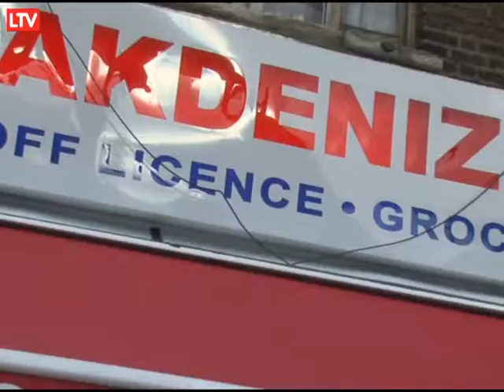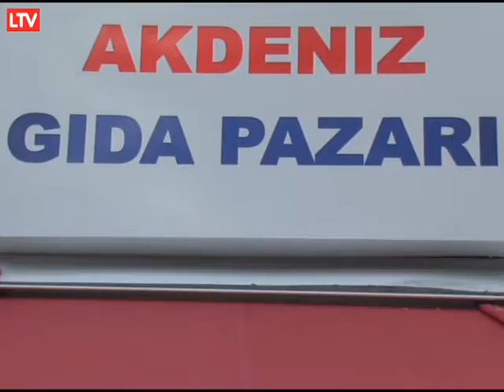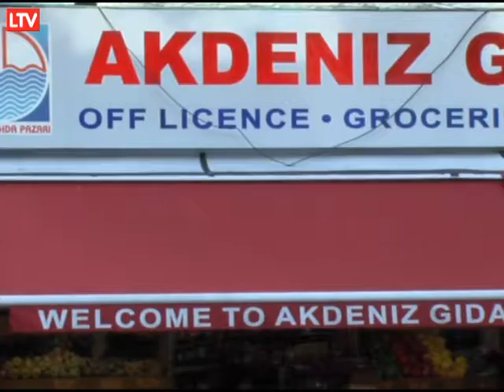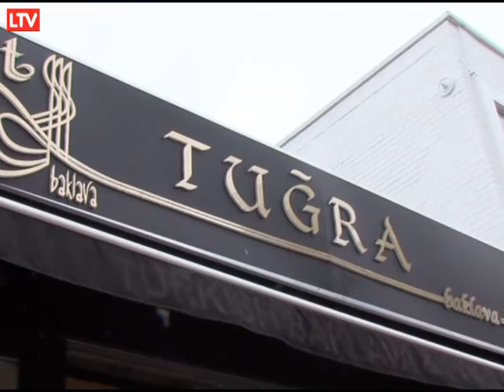HABER INGILTERE 26 AKDENIZ GIDA TUGRA BAKLAVA